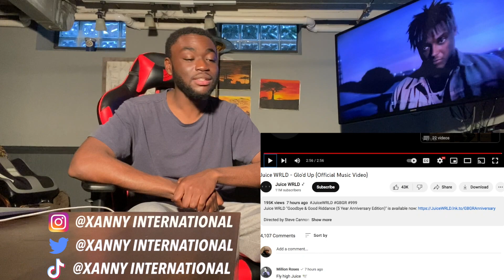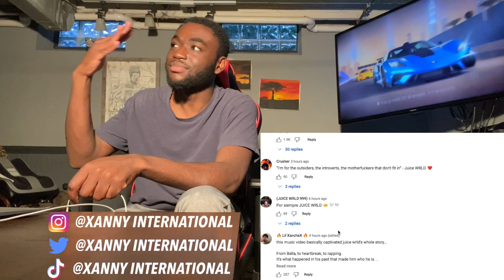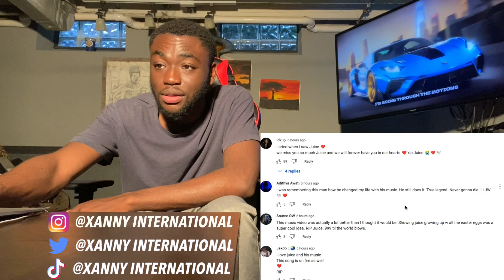MY BOY JUICE REALLY GLO'D UP ON THEM! Juice WRLD - Glo’d Up (Official Music Video) | REACTION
I wasn't even hip this video dropped but you know I had I tap in nonetheless. Juice never disappoints and always comes through.